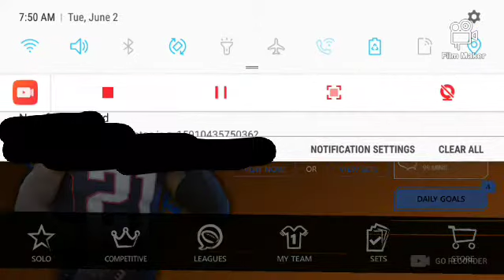Crazy Packs! Pro Pack Super Squad EP7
Here is my team made out of pro packs. Hope You enjoy😁. Stay Safe.